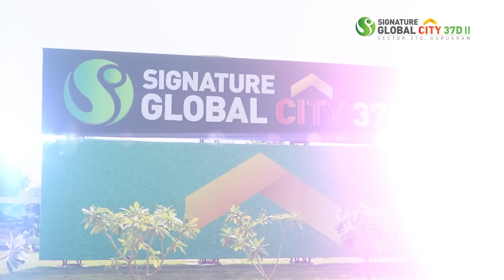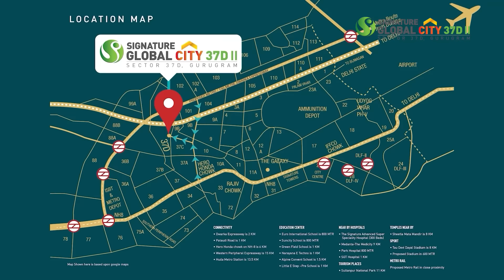Sneak Peek at Signature Global City 37D II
Let's take a Sneak Peek at Signature Global City 37D II, Sector 37D, near Dwarka Expressway, Gurugram. 2 & 3 BHK Air Conditioned Independent Premium Floors designed by Padma Bhushan Architect Hafeez Contractor & with interior styling by renowned designer Ms. Sonali Bhagwati offers 20+ modern world-class amenities.